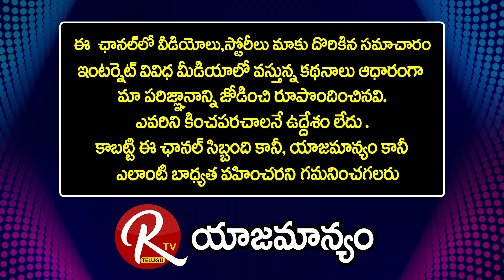చంద్రబాబు వ్యాఖ్యలను తెలంగాణ ప్రజలు హర్షిస్తారా | Economist Paparao Latest Videos |@RTV Telugu